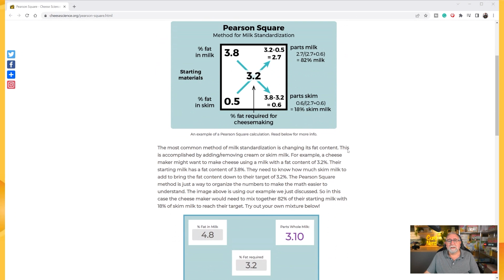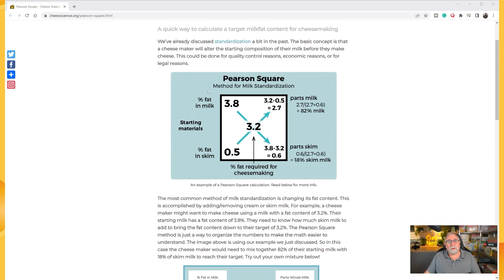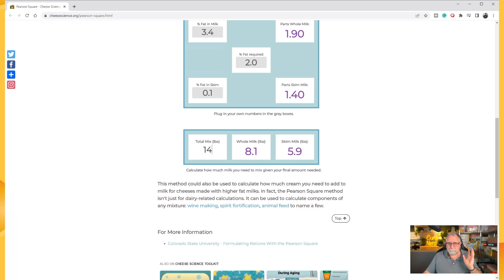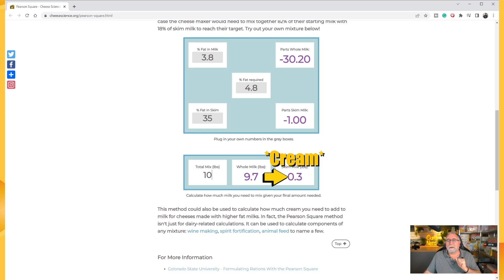Calculating Milk Fat Content for Cheese Making - Using Pearson Square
Have you ever wanted to increase or decrease the fat content of your milk for cheese making?  Well, using Pearson Square we can calculate how much skimmed milk or cream to achieve the desired fat content.  Let me show you how in this video.